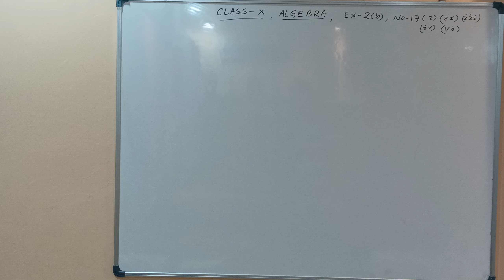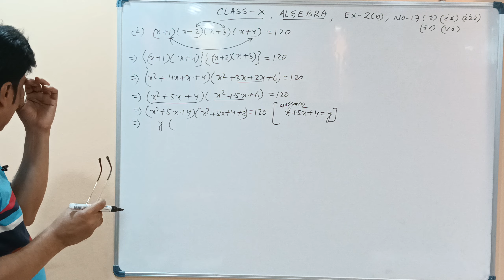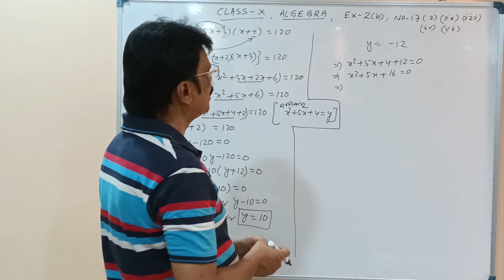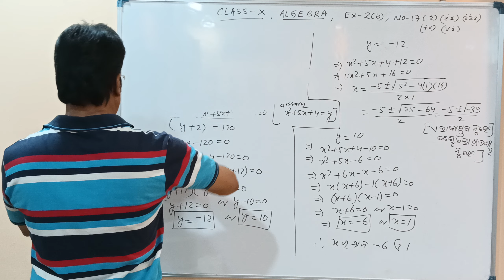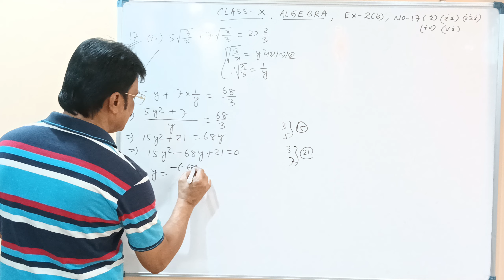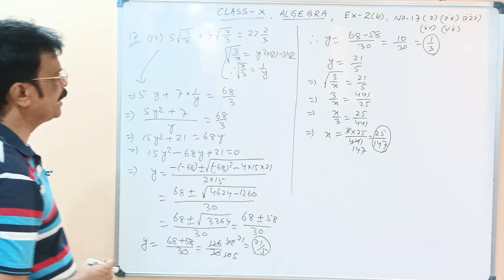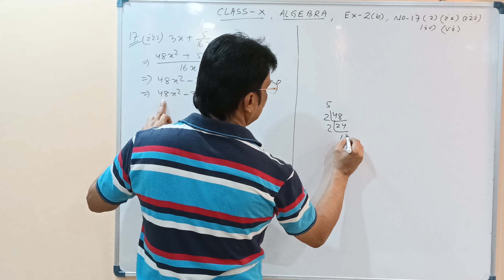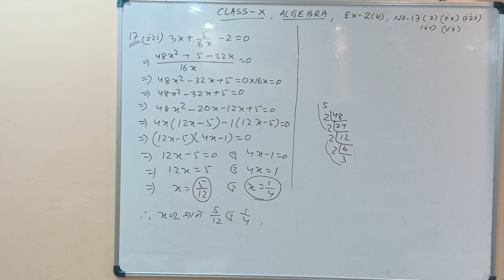Quadratic equations | ଦ୍ବିଘାତ ସମୀକରଣ | Basic Concept| PART 19 | Exercise 2b Class 10th Odia Medium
This session is about quadratic equations (ଦ୍ବିଘାତ ସମୀକରଣ) basic concept exercise 2b ( PART - 19 ) for class 10 for odisha state board (odia medium).